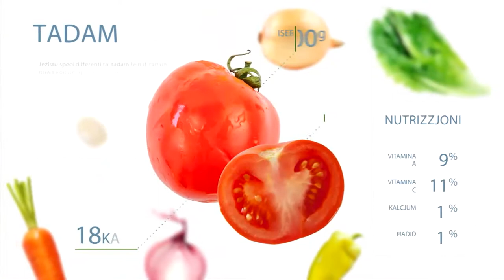Nancy 2017/18 EP33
Dan il-programm jinkludi dawn ir-riċetti:

• Pulpettun taċ-ċanġa (meat loaf)
• Ghaġin ta' l-ghazz
• Pancakes bil-bżar aħmar u buckwheat
• Ġelat taċ-ċikkulata
• Juice tal-bettieħ, larinġ u ginger